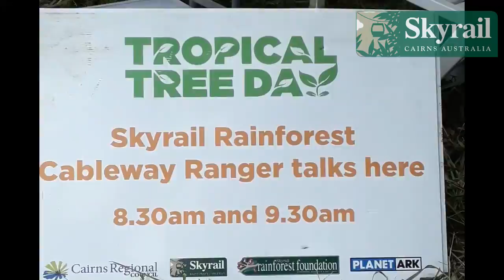Tropical Tree Day 2017 - Cairns Community Tree Planting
A very big thank you to the local Cairns community who helped us plant 1,000 trees on the banks of the Barron River at the Kamerunga Conservation Park for tropicaltreeday & nationaltreeday 2017. The event was hosted in association with Cairns Regional Council, Pacific Toyota, Planet Ark & the Wet Tropics Management Authority.